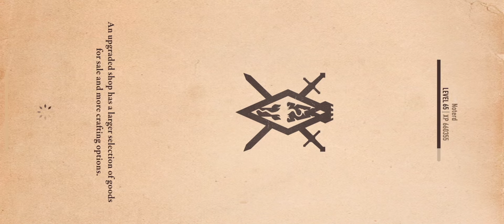ate three two Maggie